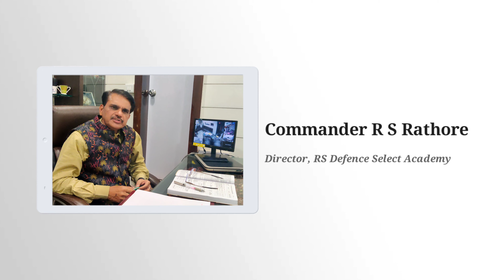Mock SSB Interview | Personal Interview in SSB | SSB Interview Process | Services Selection Board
Students preparing for SSB Interview and Competitive exams like NDA, CDS, AFCAT, INET, CAPF etc. will benefit immensely from this channel. This channel is created by commander Rathore. Commander RS Rathore (GTO) has experience of over 7 years as selector in Services Selection Board (SSB). Since 2010, he has been mentoring students aiming to become officers in Armed Forces. As Cdr Rathore takes all the classes of SSB, it helps him in understanding the students better in their psychology tests, Group tasks & interview. Therefore, he is able to assess officer like qualities of the students which needs to be improved. He explains each & every test of SSB in depth & detail. The SSB course at RS Defenceselect Academy is of 15 days only but if required extra classes are given to students who have less time left for their SSB so that they complete all the tests of SSB interview. Cdr Rathore is extremely helpful, and he shares his service experiences in class, which is not only motivating, but it also helps students in improving their personality, knowledge, and approach.
The study material written by Cdr Rathore (Best Book on SSB Interview) is excellent. It has more than 170 topics which are written in a form which is very useful in GDs, lecturette and Interview. In the SSB Class, everyday there is a session for lecturette (where students give lectures) and Group Discussion which improves communication skills, knowledge and ultimately increases confidence of the students. Instead of long sitting hours we have 3-4 hours of productive classes each day. Timed session of PPDT, GD & Lecturette are held regularly, and each person is assessed during these sessions personally by Commander Rathore. Spoon feeding is not encouraged and the SSB aspirants are made independent enough so that they can tackle the SSB without faking it and by actually improving their personality. The environment of the academy is competitive, and it motivates to work harder.
The Academy has very experienced teachers who had been training students for NDA, CDS, AFCAT & CAPF Examination since 2010. Everyday there is a class for English, GK and Mathematics so that the course is finished in time. As GK requires more time so the GK period is lengthy. The teachers give personal attention to each & every student and are available throughout the year to help students during working hours of the academy. Large screen is used for showing flow charts, maps & diagrams for quick assimilation.
All the teachers teach with full dedication and are always ready to clear doubts. The printed notes provided to the students cover complete syllabus and are updated regularly by the teachers. The well-equipped library provides students with reference books to further enhance their hold on the subjects. Mock SSB Interview | Personal Interview in SSB | SSB Interview Process | Services Selection Board

Prepare for SSB interview from #"Best Book on SSB Interview".